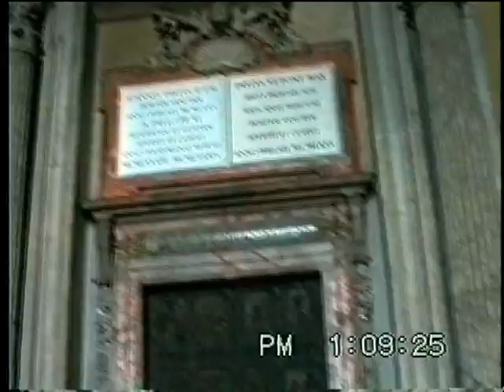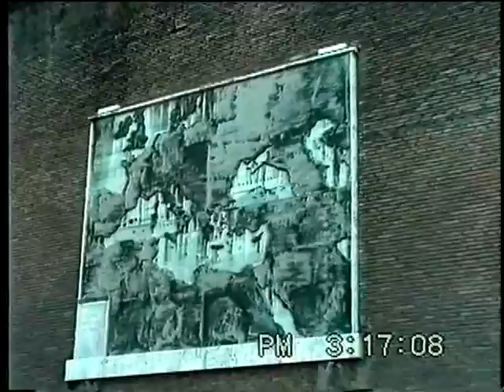Rome, Italy 1991